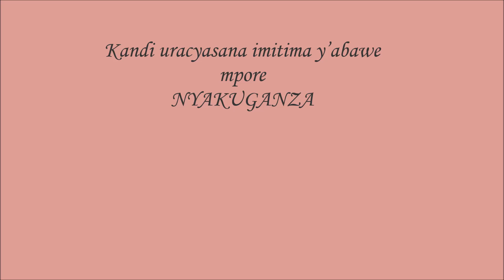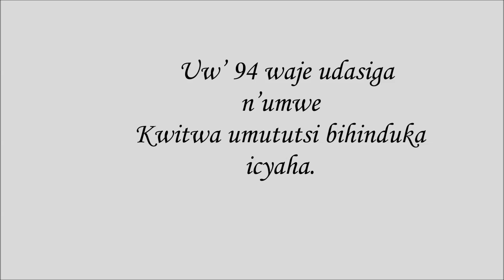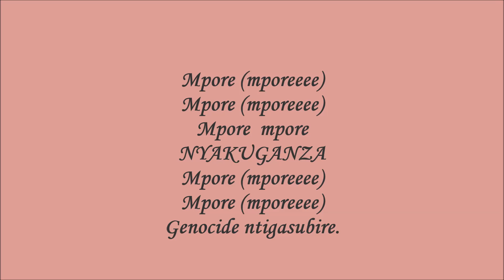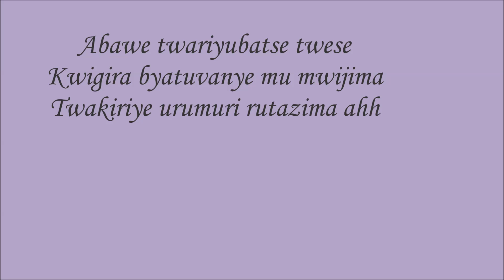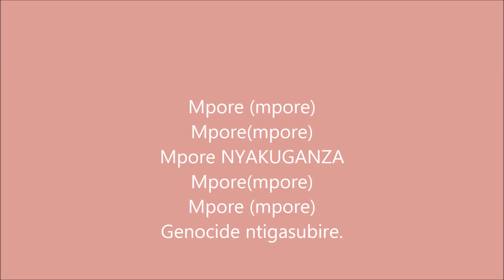ODA PACCY _ MPORE RWANDA (VIDEO LYRIC)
Official Music Video Lyric  by Oda Paccy performing "MPORE "
Connect with Paccy:

Credits:
Audio: JIMMY PRO